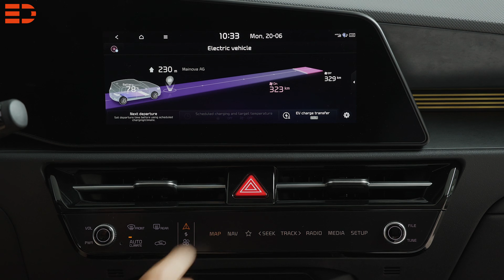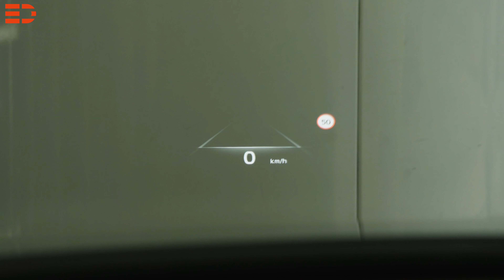2022 Kia Niro EV Fahrbericht Test Review Verbrauch Preis Leistung | Electric Drive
Der Kia Niro EV hat in der zweiten Generation an Größe zugelegt.

Kia Niro EV Abmessungen

Mit 4,42 Metern ist er in der Länge um 65 Millimeter, in der Breite um 20 Millimeter auf 1,83 Meter (ohne Außenspiegel) und in der Höhe um zehn Millimeter auf jetzt 1,57  Meter gewachsen. Der Radstand liegt bei 2,72 Metern, die Bodenfreiheit beträgt 150 Millimeter.

Kia Niro EV Leistung

Angetrieben wird der Niro EV künftig ausschließlich von einer 150 kW starken E-Maschine, die ein Drehmoment von 255 Newtonmeter über ein Einstufen-Getriebe auf die Vorderachse bringt.

Kia Niro EV Beschleunigung

Der Sprint aus dem Stand auf Tempo 100 erfolgt in 7,8 Sekunden, in der Spitze sind 167 Kilometer pro Stunde möglich.

Kia Niro EV Akku / Reichweite

Die kleine Batterie wird nicht mehr angeboten, da sie laut Kia in der Vergangenheit so gut wie gar nicht nachgefragt wurde. Die Energie wird in einer Lithium-Ionen-Polymer-Batterie mit einer Nennkapazität von 64,8 kWh gespeichert. Das soll bei besten Bedingungen für 463 Kilometer Reichweite sorgen.

Kia Niro EV Gewicht

Serienmäßig wird der Niro EV mit 17-Zoll-Alurädern ausgeliefert. Als Option stehen 18-Zoll-Räder zur Verfügung. Der EV bringt 1.757 Kilogramm auf die Waage und hat ein zulässiges Gesamtgewicht von 2.220 Kilogramm.

Kia Niro EV Frunk

Das Kofferraumvolumen von 475 Litern kann auf bis zu 1.392 Liter erweitert werden. Außerdem gibt es unter der vorderen Haube einen Frunk, der 20 Liter fasst und mit einem zusätzlichen Deckel versehen ist.

Kia Niro EV Anhängelast / Stützlast / Dachlast

Als Zugmaschine darf der EV 750 Kilogramm an den Haken nehmen. Die zulässigen Dach- und Stützlasten liegen jeweils bei beachtlichen 100 Kilogramm.

Im Innenraum gibt es mehr Platz als bisher. Das ist einerseits auf die gewachsenen Abmessungen, auf der anderen Seite auf die schlanker konzipierten  und auch bequemen Vordersitze zurückzuführen. Selbst wenn vorne Personen mit einer Körpergröße von 1,85 Metern sitzen, können es sich gleichgroße Mitfahrer hinten noch bequem machen.

Kia Niro EV Kofferraum

Naturgemäß ist die Höhe der Ladekante beim einem SUV nicht wirklich niedrig. Das trifft beim Niro EV ebenso zu. Beim Ein- und Ausladen in den 475 Liter fassenden Kofferraum muss zudem eine kleine Stufe überwunden werden. Werden die hintern, im Verhältnis 60:40 geteilten  Lehnen vorgeklappt, entsteht eine fast ebene Fläche mit einem Gesamtvolumen von 1.392 Liter.

Kia Niro EV Fahrbericht / Fahreindruck

Wie bei E-Autos üblich sind auch beim Niro EV Antritt und Durchzug schlichtweg bestens. Die Kia-Entwickler haben zudem aber auch das Fahrwerk  richtig gut abgestimmt, eine breite Spreizung zwischen Komfort und einer Portion Sportlichkeit hinbekommen. Und so passiert der kompakte Stromer schlechte Fahrbahnabschnitte souverän, flitzt auf der anderen Seite bei Bedarf sportlich und absolut problemlos um die Ecken. Die erfreulich direkt reagierende Lenkung trägt dazu bei, dass der Niro EV jederzeit in der vorgegebenen Spur bleibt.

Stellung von Lenkrad und Fahrersitz lassen sich zudem so aufeinander abstimmen, dass sich auch Personen unterschiedlicher Größe eine bequeme und gleichwohl ergonomisch günstige Position einrichten können.  Sämtliche Anzeigen liegen gut im Blick und die Bedienelemente sind leicht zu erreichen. Bei der Lautstärke- und Klimaregelung haben die Kia-Designer auf herkömmliche Drehknöpfe gesetzt. Eine gute Entscheidung, wie wir finden.

Kia Niro EV Verbrauch

Wirklich gute Noten verdient sich der Kia Niro EV außerdem beim Verbrauch. Nach der WLTP-Norm stehen 16,2 kWh pro 100 Kilometer auf dem Datenblatt. Bei der Fahrt mit dem Niro war wir zunächst ein recht langes Stück mit Tempo 150 bis 160 auf der Autobahn unterwegs. Anschließend ging es auf kurvenreicher Landstraße überwiegend bergauf. Tempo und Streckenprofil schlug sich auf den Verbrauch nieder.
29,7 kWh zeigte der Bordcomputer an. Die Rückfahrt zum Startort führte oftmals bergab. Zudem kam der rechte Fuß weitaus weniger ambitioniert zum Einsatz. Der Autobahnabschnitt wurde mit Tempo 110 bis maximal 130 Kilometern pro Stunde absolviert. Nach etwa 70 Kilometern lag der Durchschnittswert letztlich  bei 17,2 kWh für 100 Kilometer. Das kann sich angesichts des Fahrprofils wirklich sehen lassen und zeigt deutlich, dass der rechte Fuß der eigentlich entscheidende Faktor für den Verbrauch ist.

Kia Niro EV Preis

47.590 Euro kostet der Kia Niro EV -  samt der siebenjährigen  Herstellergarantie, die den Akku mit einschließt. Nach Abzug der Innovationsprämie in Höhe von 9.570 Euro bleiben dann aktuell noch 38.020 Euro.